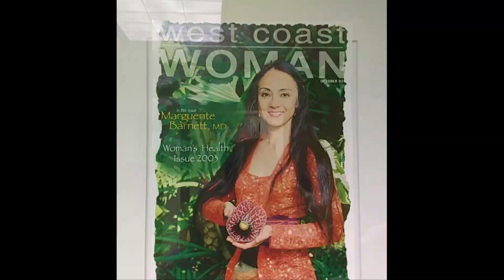Marguerite Barnett: Surgeon By Day, Dancer By Night